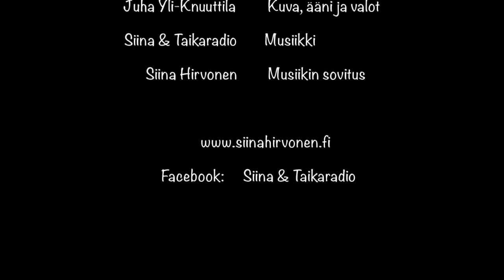Siinan TaikaStudio, Talvella. Leikki9